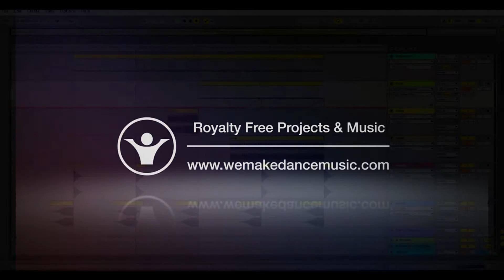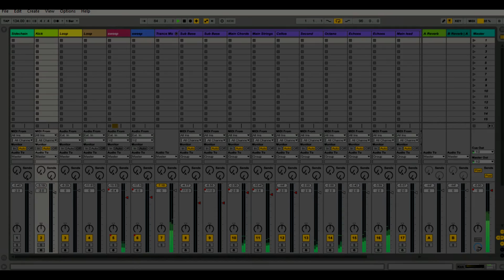Ableton Template - Trance - Trance Moments by Auditory Music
Plugins Used

Massive
Spire
sylenth1

Product Specs

PRODUCER NAME: Auditory Music
DAW + VERSION: Ableton 9
NUMBER OF CHANNELS: 19
MIDI CHANNELS: 16
AUDIO CHANNEL: 3
EFFECT CHANNELS: 19
PLUGINS USED: Spire, Massive, Sylenth1
TOTAL LENGTH: 2:34
FILE SIZE (IN KB): 14,5mb
T-Racks for MASTER